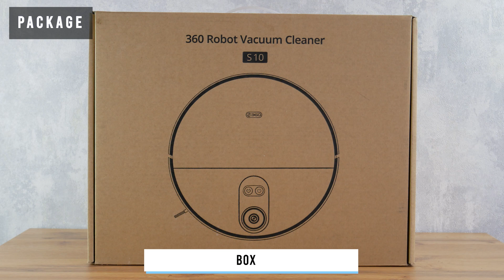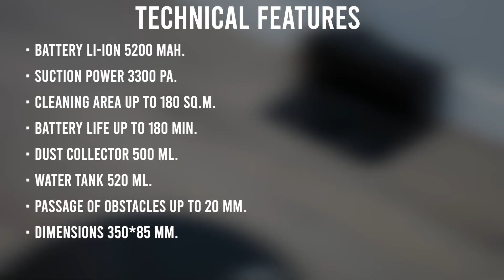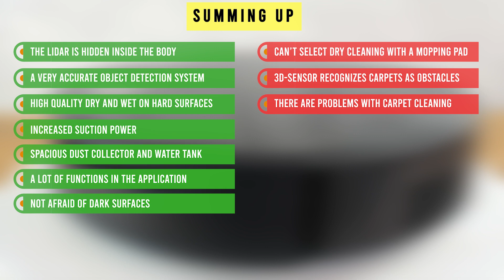360 S10 Review & Test✅ THINNEST robot vacuum with LIDAR and floor detection system👀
Today we will review the thinnest robot vacuum cleaner with laser navigation called 360 S10. The flagship of the company at the time of preparation of the review. The lidar of this robot is placed inside the body, which made it possible to reduce the height of the body to 85 mm, while lidar robots usually are 95 mm and higher. Thanks to this engineering solution, the robot vacuum cleaner is more likely to slide under furniture for cleaning in hard-to-reach places. Plus, the 360 ​​S10 is equipped with a 3D sensor system to detect and accurately avoid objects on the floor. Next, I will test this robot vacuum cleaner in detail, tell you what else it is capable of, how well it does its main task and if it is worth its money. The price at the time of preparation of the review is about $ 500, which is reasonable. Let’s go!

Timestamps:

00:00 Intro
00:15 Equipment
00:45 Design
02:17 Specifications
02:24  Functions
02:49 Testing
05:50 Summing up